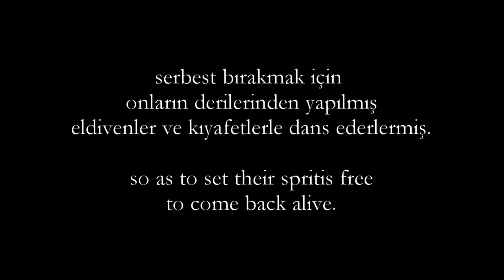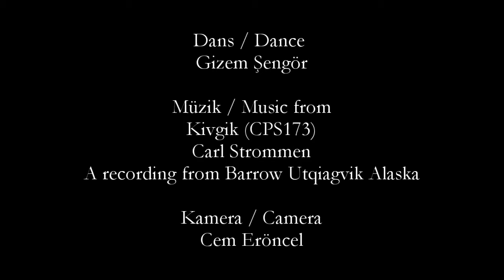A dance by the Eagle River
This dance is inspired by the Messenger festival dances of Alaska natives. You can read a bit about them here